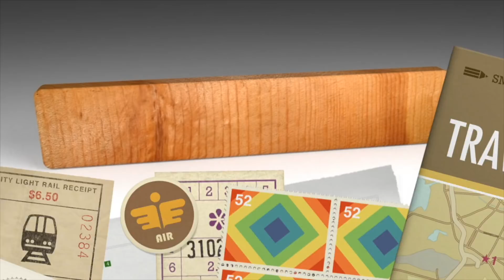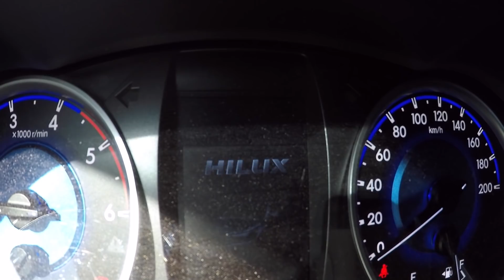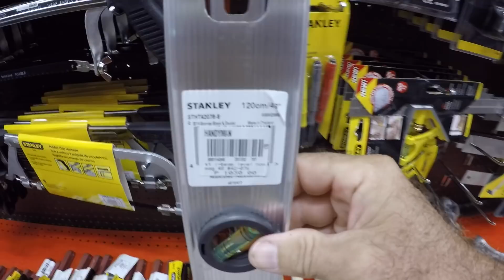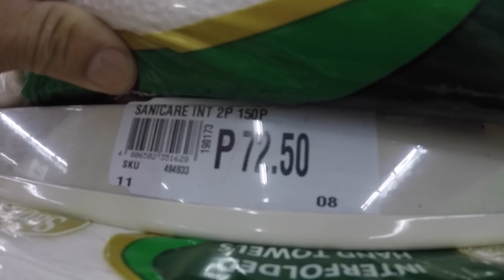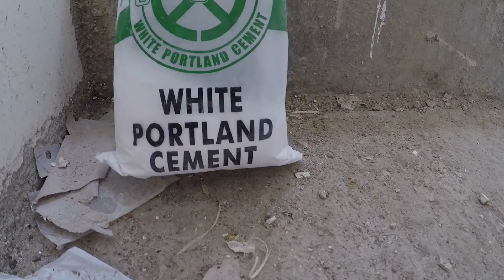VILLA FELIZ - EPISODE 229: ONE MORE STEP CLOSER (House Building in the Philippines)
Today is Saturday and there are some things done at Villa Feliz that you can see.  Paint swatches, door jambs, glass blocks, and electrical service outlets being installed.  Driveway being defined from street to house.

Title: Sleepy Jake
Title: Rural Stride
Title: Rockytop